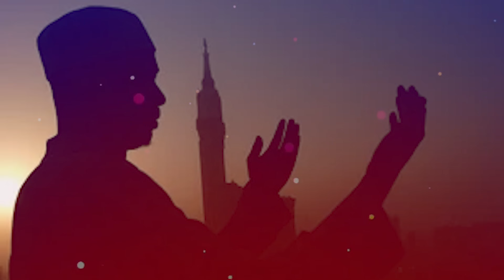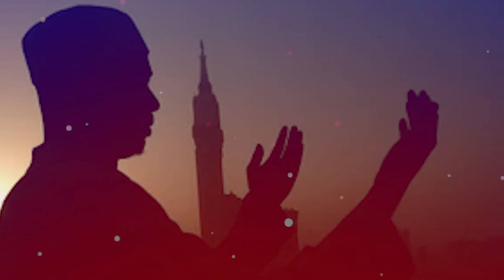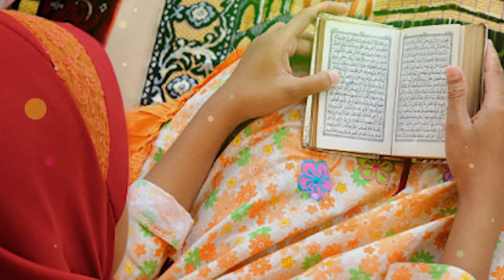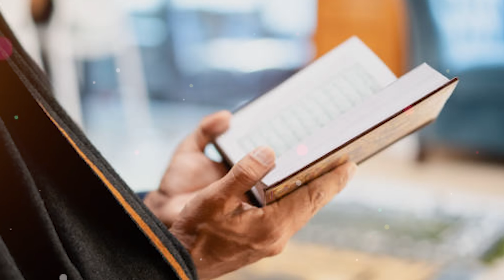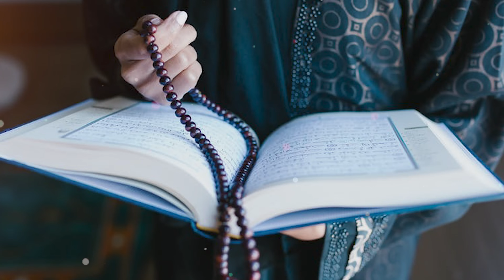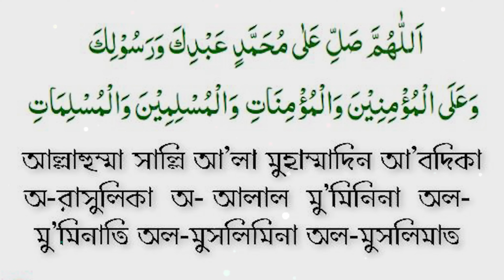আজ বৃহস্পতিবার রাতে ১০৭ বার পড়ুন | ৫০ বছরের গুনাহ মাফ হবে! ভাগ্য খুলে যাবে! মনের আশা পূরণ হবে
আজ বৃহস্পতিবার দিনে ১০৭ বার পড়ুন | ৫০ বছরের গুনাহ মাফ হবে! ভাগ্য খুলে যাবে! মনের আশা পূরণ হবে

🌐 Follow Us-